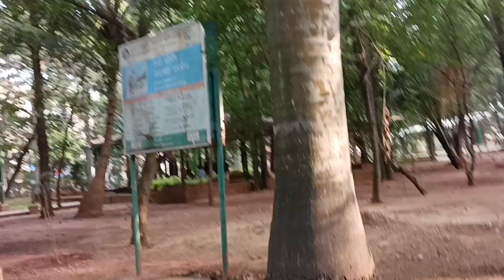দেওয়ালি তে কি সারপ্রাইজ গিফট পেলাম হাজবেন্ডের কোম্পানি থেকে।bangolivlog bangaluru india 🫢😇